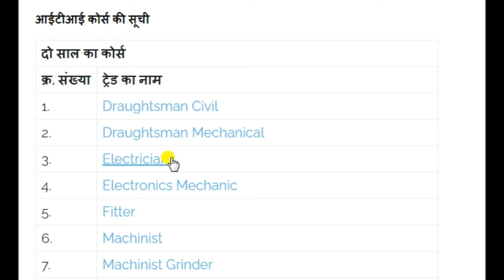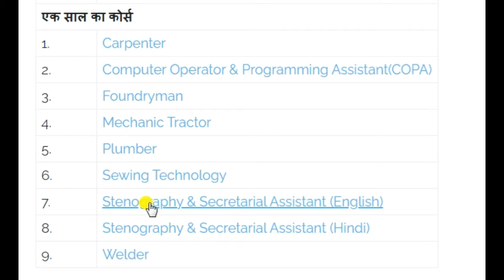आई टी आई कितने साल का कोर्स होता है | ITI Kitne Saal Ka Course Hota Hai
Previous video Long hai but achha hai. Click and watch

# AMAZONE LINKS.
1. My Realme 8 Mobile
2. My Tripod
3. My Selfie Stick
4. My Boya BYM1
5. My Headphone Aroma NB 119
6. My Green Screen
7. My Laptop
8. My Computer
9. My Printer
10. My luminous Inverter

दोस्तो इस वीडियो में iti course के बारे में बताया गया है , iti कोर्स कितने साल का होता

iti_kitne_ prakar_ki_hoti_hai